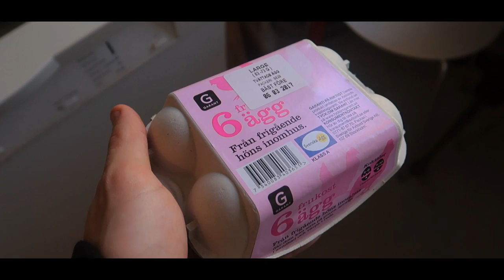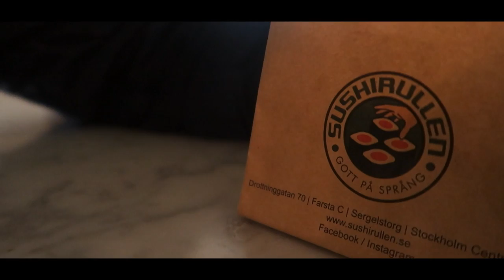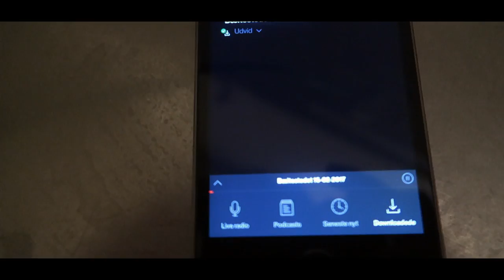Min albue gør ondt, igen...